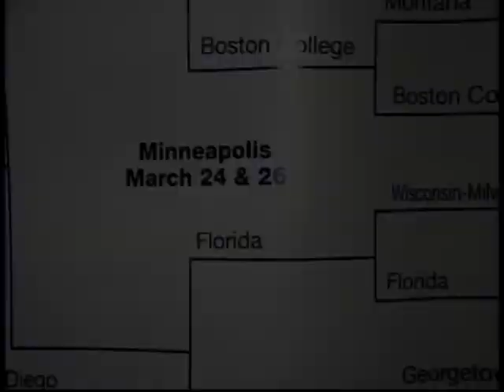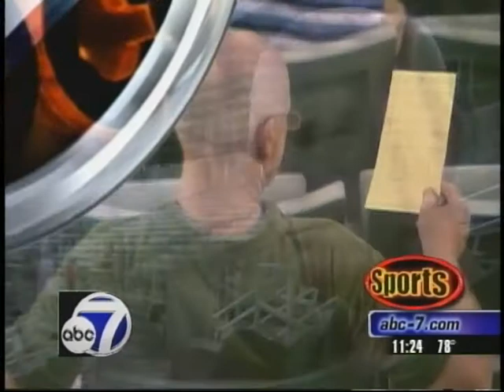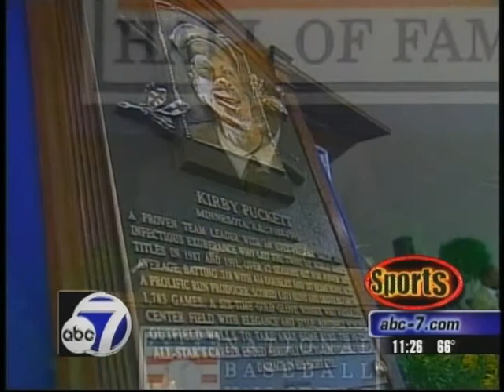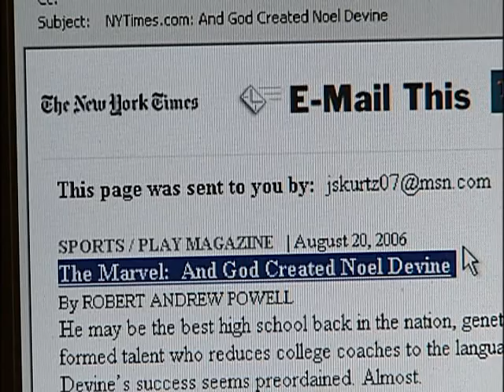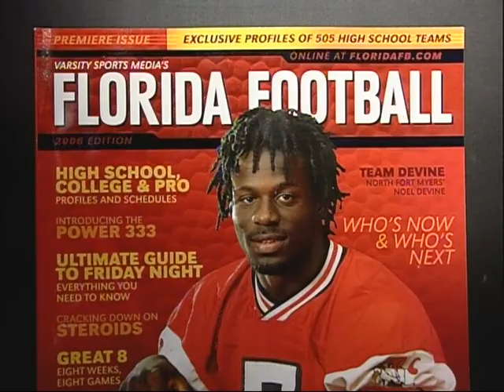Various examples of anchoring, reporting, writing - October 2006